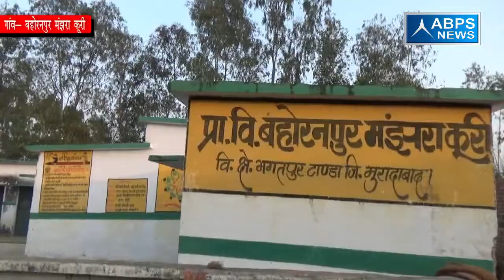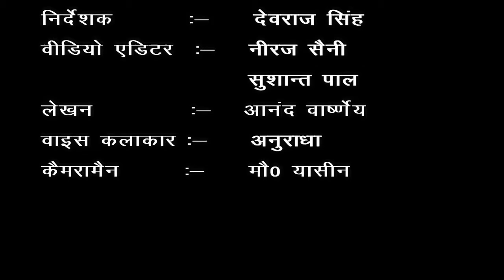ग्राम - बहोरनपुर मंझरा कूरी, ब्लॉक - भगतपुर टॉडा, जिला- मुरादाबाद